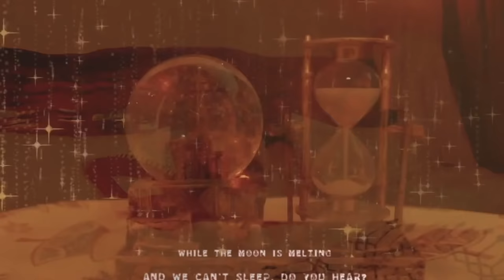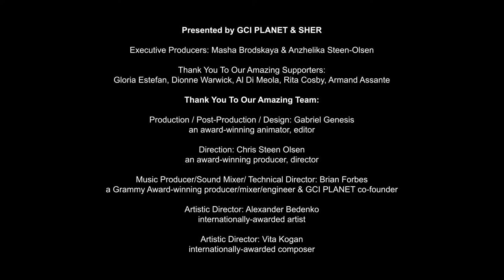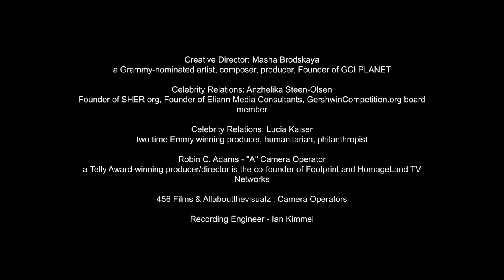🇺🇦 “U FOR UKRAINE” Benefit Concert🇺🇦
🇺🇦 “U FOR UKRAINE” 🇺🇦
GCI PLANET & SHER Benefit Concert
In Support of the Children and Women of Ukraine

MARCH 20th, SUNDAY 7PM EST

Featuring:
GLORIA ESTEFAN // DIONNE WARWICK // AL DI MEOLA // RITA COSBY

0:00 - Intro (Hosted by Masha Brodskaya and Anzhelika Steen-Olsen)
5:11 -  Solomiya Ivakhiv - Violin & String Quintet
10:05 - Al Dimeola - Guitar
14:40 - Teryn Kuzma - Vocals & Bandura
18:56 - Anush Hovsepyan - Drums & Duduk
22:45 -  GLORIA ESTEFAN - Message
23:53 - Ryan Brahms - Vocal & Piano
28:14 - Kornii Sheldunov - Violin
31:35 -  DIONNE WARWICK - Message
32:51 -  JC Maillard - Guitar & Vocal
36:45 - Masha Brodskaya - Violin
42:46 - Nathan Jiang - Piano
46:27  - Alexander Bedenko - Clarinet
50:31 - Bogdana Pivnenko - Violin
55:18 - Donna Weng Friedman - Piano
57:36 - Taras Kutsenko - Message
58:39 - Lea Garza - Vocal
1:02:01 -  Edythe Holbrook - Message
1:04:36 - Fernando Otero - Piano
1:06:32 - Rita Cosby - Message
1:09:37 - "All Star Group"
feat. Al Dimeola - Guitar
Leonid Agutin - vocal
Amaury Gutiérrez - vocal
Ed Calle - saxophon
Camilo Velandia - guitar

JC Maillard - guitar, vocal
Fernando Otero - piano
Masha Brodskaya - violin
Solomiya Ivakhiv - violin
Alexander Bedenko - clarinet
Ryan Brahms - vocal, piano
Alex Shiozaki - violin
Alex Fortes - violin
Stephanie Griffin - viola
Michael Haas - cello
Peter Weitzner - bass
Leonid Agutin - vocal
Anzhelika Varum - vocal
Teryn Kuzma - vocal, bandura
Kornii Sheldunov - violin
Anush Hovsepyan - drums & duduk
Nathan Jiang - piano
Bogdana Pivnenko - violin
Donna Weng Friedman - piano
Taras Kutsenko - trumpet
Lea Garza - vocal
Edythe Holbrook - journalist, writer
Amaury Gutiérrez - vocal
Ed Calle - saxophon
Camilo Velandia - guitar

** please send with the option FRIENDS & FAMILY

** via GEM - Global Empowerment Mission (for larger donations $500+ / IRS platinum status)